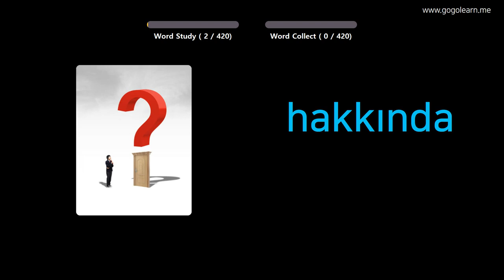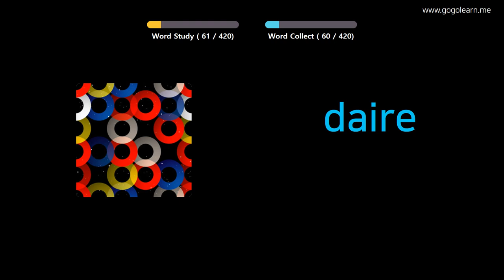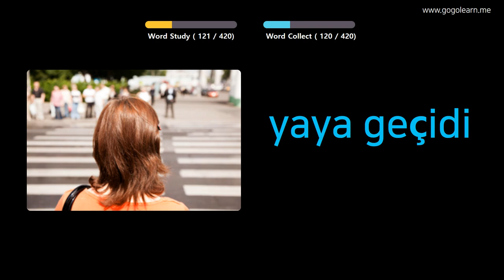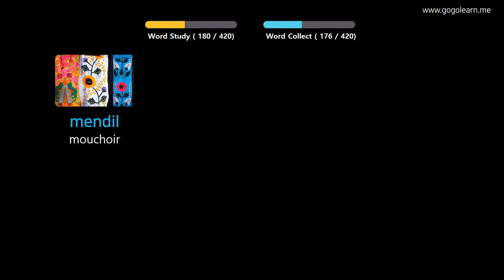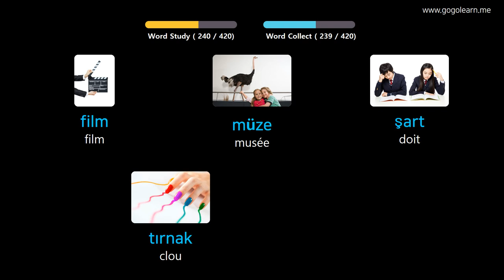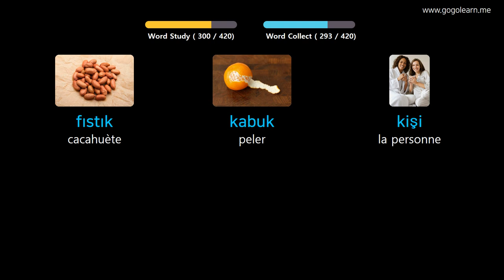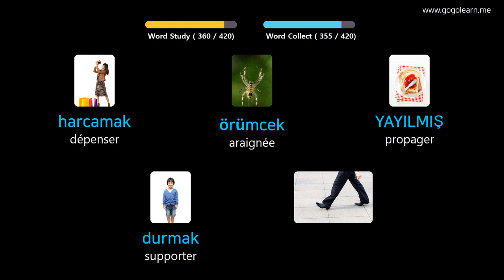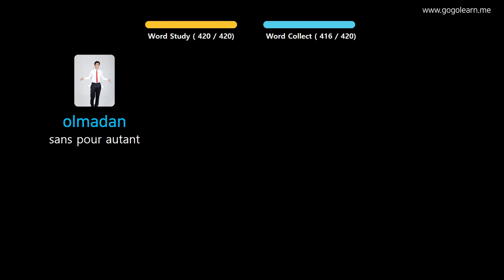Apprendre Le Turc À Travers Des Images |Vocabulaire Turc École Primaire | Golearn